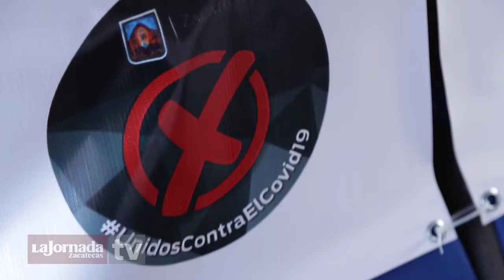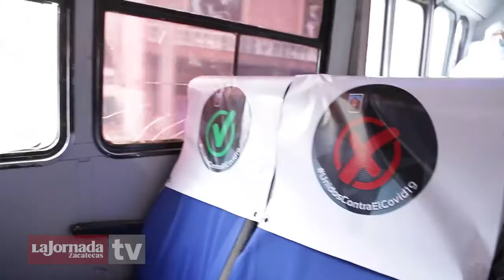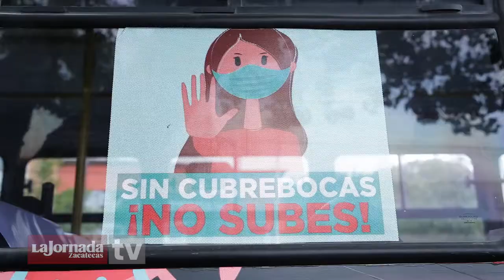Arranque oficial de la Línea Blanca Contra el Covid-19 en Zacatecas.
Dirección Gral.: Carmen Lira - Dirección Zacatecas: Raymundo C. Vargas - Coordinación: Carlos Navarrete - Cámara: Miguel Nuñez - Edición audiovisual: Odín Salinas.